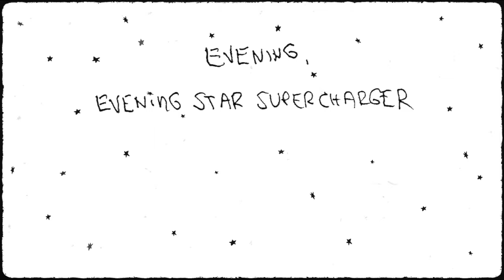Lifeguard | Cut Worms | Sparklehorse | Be Your Own Pet - SNOB VS DOUCHE 4 | 2 BY 2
VD#162 - Snob vs Douche IV

2 By 2 New Album Reviews PLUS some recent highlights & lowlights..

//Agenda:
0:00 Yeah, I'm gonna use the bathroom now
2:37 Lifeguard "Crowd Can Talk / Dressed In Trenches" (Matador)
6:24 Cut Worms "Cut Worms" (Jagjaguwar)
10:07 Sparklehorse "Bird Machine" (Anti-)
13:33 Be Your Own Pet "Mommy" (Third Man Records)
18:41 Some Recent Lowlights/Highlights